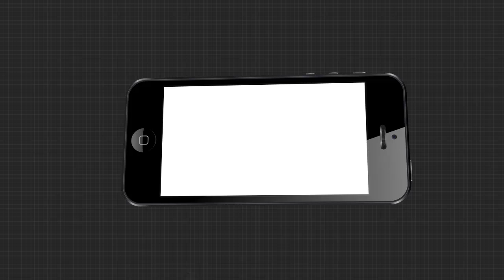କରୋନା କଟକଣାକୁ ନେଇ ଶୁଣନ୍ତୁ କଣ କହୁଛନ୍ତି କଂଗ୍ରେସ ବିଧାୟକ ସୁର ରାଉତରାୟ